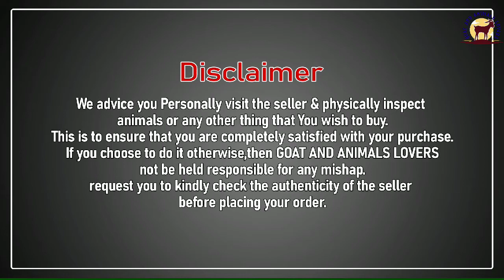Unique Colour Kota Kid 5month Present By Shah Brothers